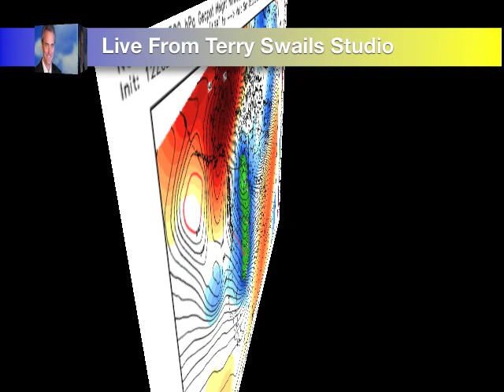TERRY'S MONDAY WEATHER VIDEO BRIEFING...JUST WAITING ON THE COLD!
WEATHER TERRY SWAILS